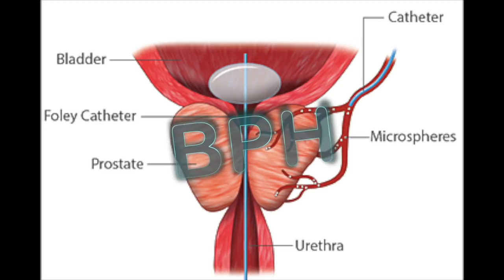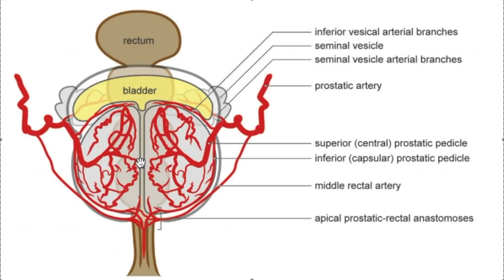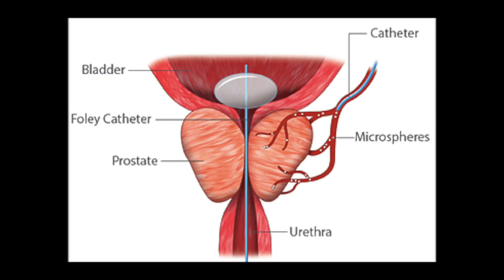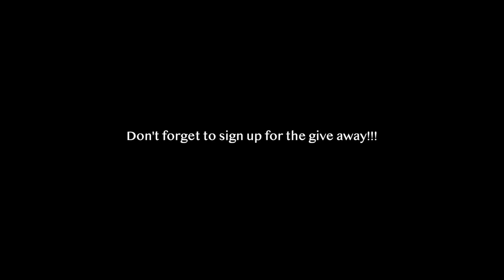Another Day, Another Prostate - Interventional Radiology - NYC VLOG 7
Just another week in my life in Interventional Radiology Fellowship. I went into a little detail regarding a really fun and awesome procedure in terms of skill and effectiveness - Prostatic Artery Embolization, or PAE. Oh, and I also went around NYC. as usual! Hope you all enjoy it!

3.  Follow @wearfigs on Instagram

**U.S. entries only**